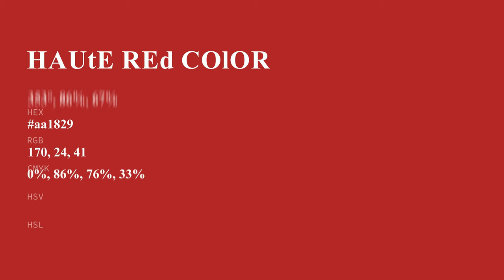Haute Red color aa1829 hex color - Red color - Cool color aa1829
What color is Haute Red ? aa1829 hex color - Red color - Cool color aa1829

Hex aa1829 Color Code is also known as Haute Red color.